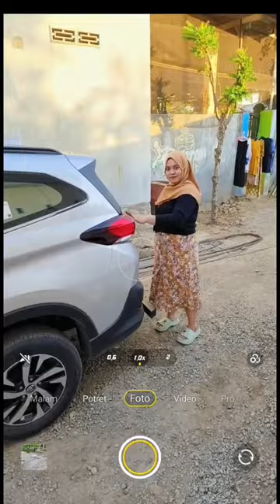Apa❗Dilindass Hantuu❗Begini Cara Buatnya❗editing